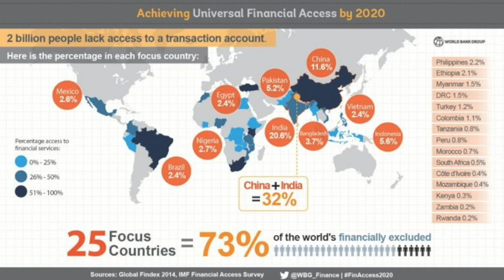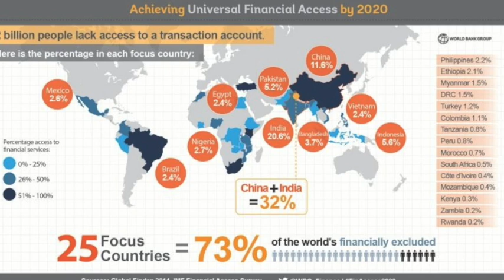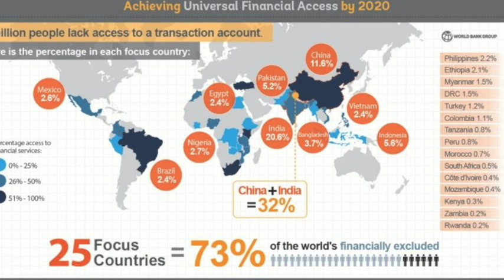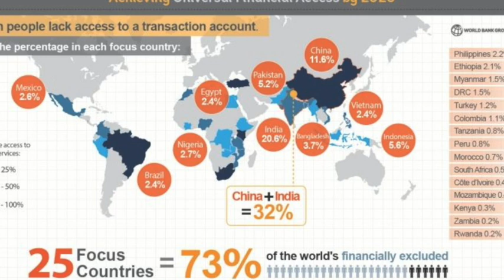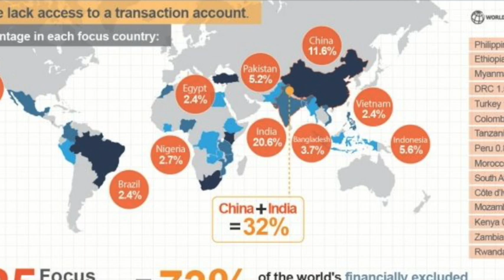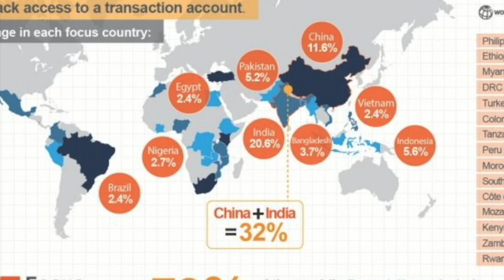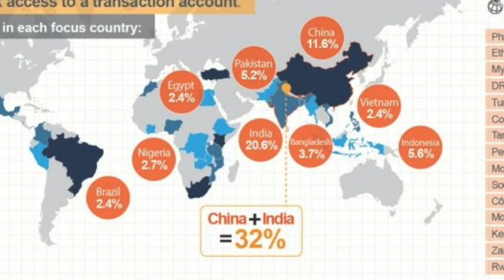CHI HA BISOGNO DELLE CRIPTOVALUTE! Il primo video-intervista con Andrea di Coinrush.it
In questo video, parliamo di quali popoli hanno realmente bisogno di Bitcoin. In pratica, quello che era il progetto di Nakamoto di raggiungere la popolazione mondiale con uno strumento per effettuare pagamenti e transazioni più sicure ed economiche rispetto alle classiche.